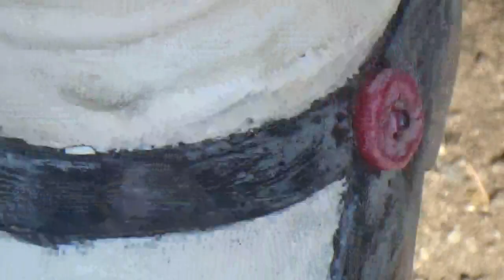Estatua de Mafalda en Providencia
Centro Cultural Providencia Comuna de Providencia Santiago de Chile 17 de Octubre 2024

Es un personaje de comics argentino creado por el ilustrador Quino